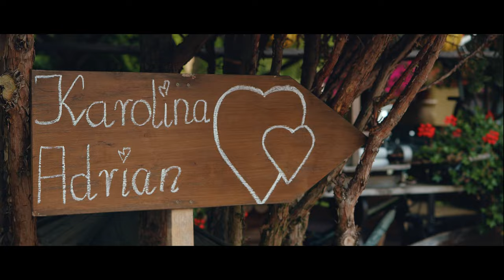⭐️Karolina&Adriana⭐️ | Wedding Highlights | Teledysk Ślubny | 4K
Po więcej emocji oraz rezerwacje wolnych terminów zapraszamy na